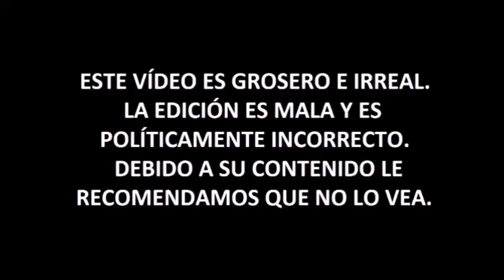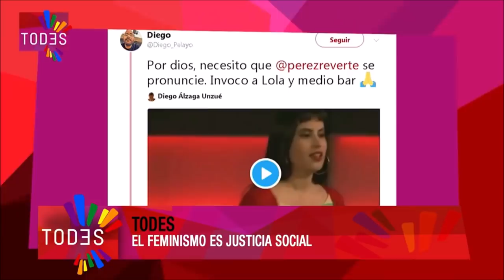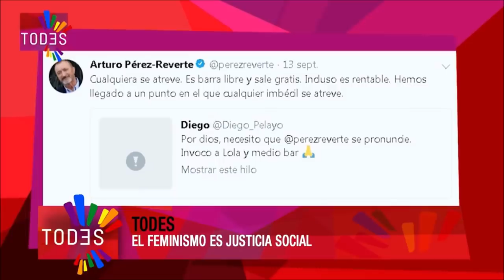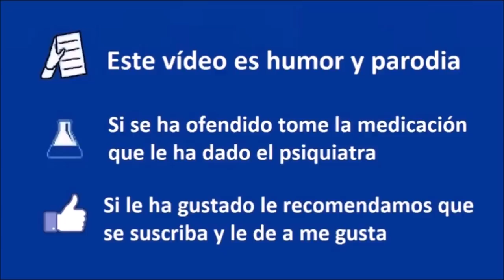Identidad de Género - TODES 4 - Coto de Caza Progre 40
► Para otras donaciones:
- Bitcoin: bc1qjjvsz3dup6y46j66w5tr5nf5padrzkuu990ufk
- Ethereum: 0xd77683b60dd66f091aecda7d613515dd6d9f375c